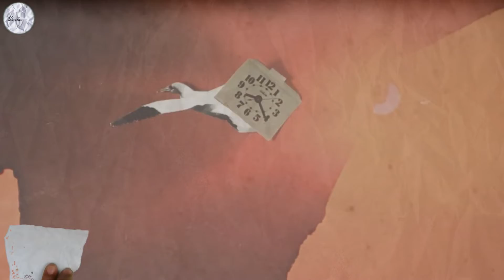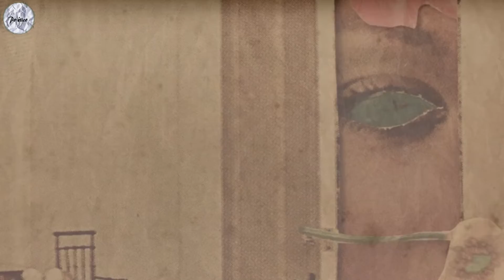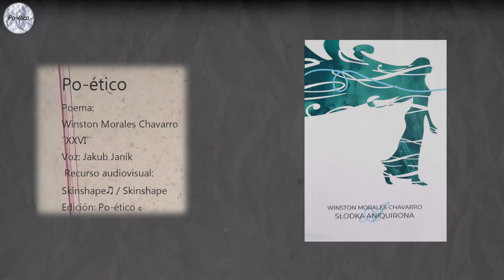Wiersz nr XXVI Słodka Aniquirona. Jakub Janik czyta